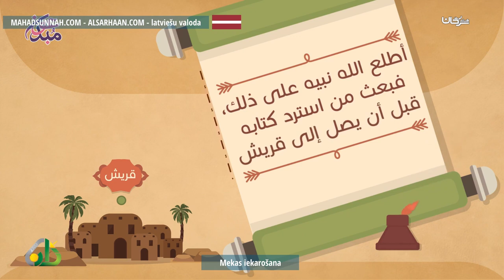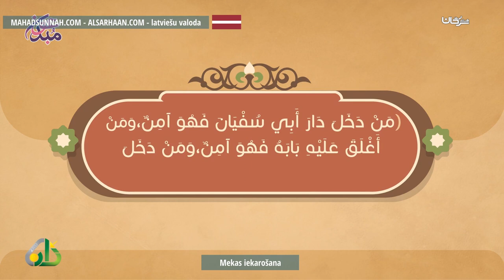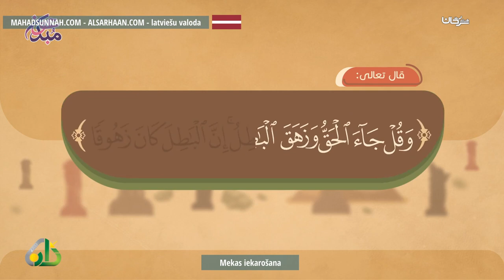Mekas Iekarošana فتح مكة